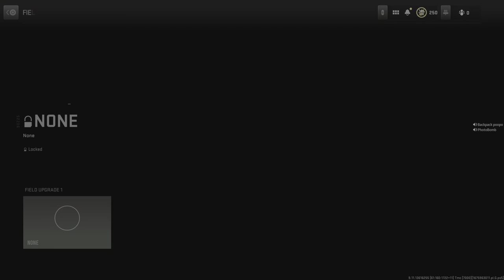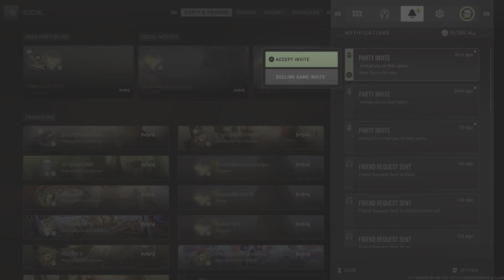Dmz 6 man squad